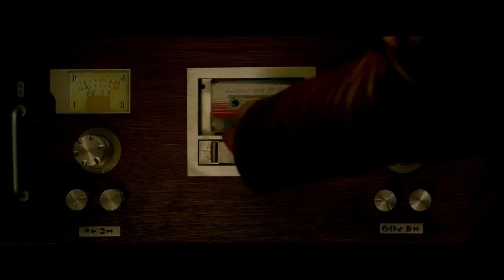Tower of Terror Turning Into Guardians of the Galaxy Mission BREAKOUT! Disney California Adventure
Tower of Terror at Disney California Adventure turning into Guardians of the Galaxy Mission Breakout!

One of the most popular attractions at Disney California Adventure Park is about to undergo a major makeover to incorporate Disney’s stockpile of superhero characters.

Twilight Zone Tower of Terror, an elevator-drop ride based on the old “Twilight Zone” television show, will close for good in January to be remade as an attraction based on Marvel’s “Guardians of the Galaxy” superheros.

Walt Disney Co. bought Marvel Entertainment Inc. in 2009 for $4 billion but had yet to inject many of the Marvel characters into the Anaheim theme parks. The ride will reopen next summer.

The move to re-create the Tower of Terror into a Guardians of the Galaxy attraction has been rumored on Disney fan blog sites for months but the Burbank-based entertainment giant has refused to comment on the speculation.

The announcement was made by Marvel Studios President Kevin Feige at San Diego Comic-Con, the annual celebration of comics and pop culture.

“We are eager to present the attraction to the millions who visit Disney California Adventure and place them in the center of the action as they join in a mission alongside our audacious Guardians of the Galaxy team,” he said in a statement.

In the past, Disney has added new features to existing rides to renew interest among park visitors. Space Mountain, for example, became Hyperspace Mountain when the park added elements borrowed from the popular Star Wars franchise, now owned by Disney.

But Disney representatives say that the new Guardians of the Galaxy ride will keep the fast-dropping elevator from the Tower of Terror, but the rest of the attraction will be completely overhauled.

They declined to say how much Disney will spend on the project.

Disney fans have speculated that the overhauled attraction will stand at the entrance to a new Marvel land at the park.

Although Disney representatives declined to comment on those rumors, they have hinted that the relaunched ride signals that the theme park is ready to introduce more Marvel characters at California Adventure Park.